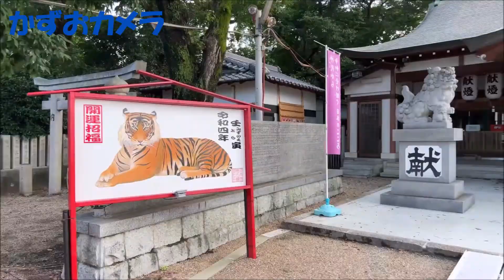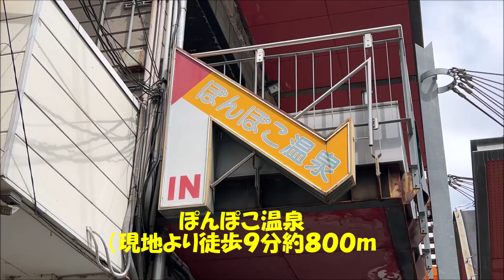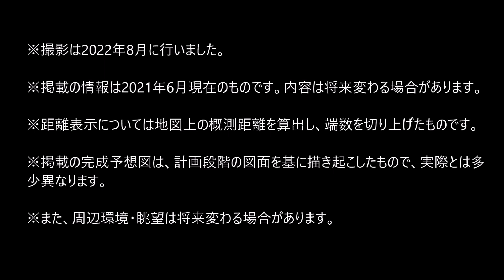【シティテラス若江岩田】かずさんぽ動画（神頼み編） 住友不動産のマンション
◆「シティテラス若江岩田」の物件詳細ページはこちら